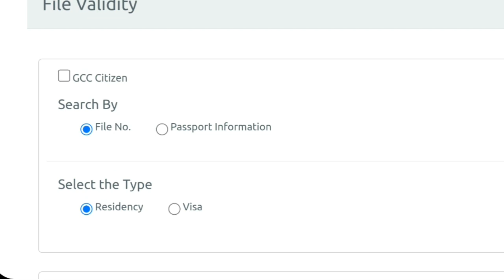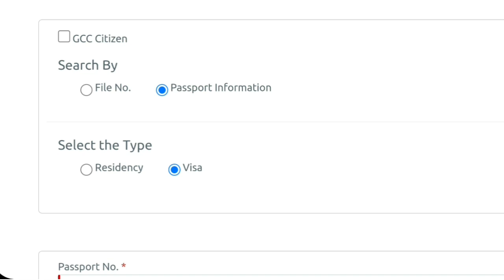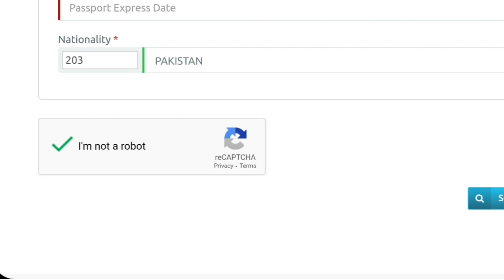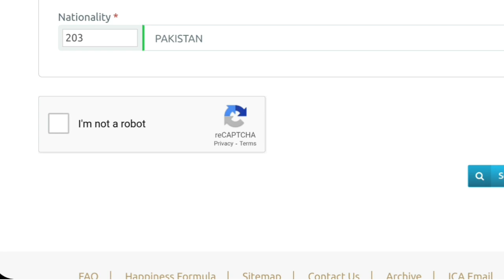Dubai ka visit visa kaise check kar sakte hai | Uae ka visa check karne ka tarika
Check visit visa
smartservices.ica.gov.ae/echannels/web/client/default.html#/fileValidity